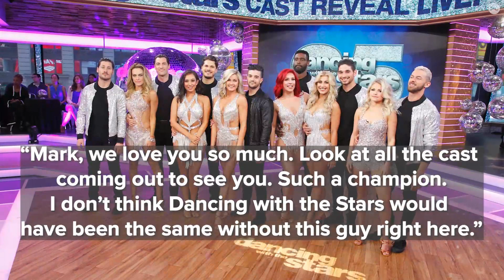Dancing With the Stars Pro Mark Ballas Retiring After 20 Seasons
Dancing With the Stars pro Mark Ballas has announced his retirement after 20 seasons on the dance competition show. PopCulture's Social Call looks back on his announcement and legacy on the show.